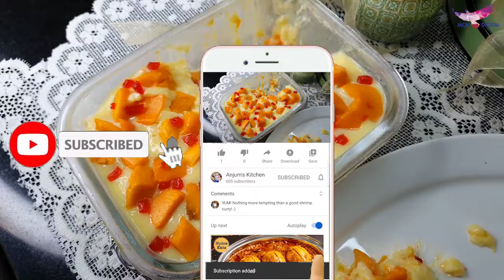Mango Bread Pudding | Quick & Easy Mango Custard Dessert | Aam Ke Pudding Recipe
स्वादिष्ट मैंगो पुडिंग रेसिपी | Mango Bread pudding is a bread-based dessert popular in many countries' cuisines, made with stale bread and milk or cream, or custard, a form of fat such as oil, butter or suet, and depending on whether the pudding is sweet or savory, a variety of other ingredients. You can use fresh mangoes, frozen mangoes or even canned mango pulp to make this recipe. Try this delicious and decadent no-bake layered dessert made with mango pieces, whipped cream and bread slices. So before the mango season ends give a try to the most delicious pudding made at home with very easy steps.

Ingredients:
Mangoes
--Custard Preparation :
2 Cup Milk
1 Cup Sugar
3 Tbsp Room temperature milk
2 Tbsp Custard powder
4-5 Slices of bread
Cherries

Cuisine Type: Indian
Course Type: Dessert/ Sweet dish

Anjum Kitchen:
Follow our certified and experienced (40+ years) food chef Anjum on Instagram personal profile

⚠   Warning   ⚠
This content is Originally Produced by the Anjum Kitchen, Owning 100% Exclusive Copyrights on All Platforms Worldwide including Internet, IPTV, Mobile Rights etc.
I urge you all to be safe during this period of lockdown due to covid19 global pandemic Coronovirus.
So make the best use of this Quarantine by watching and following my channel & enjoy cooking all these recipes with & for your family CookingTogether.